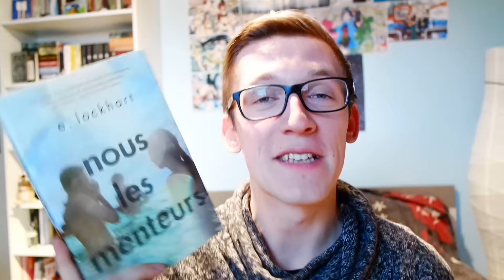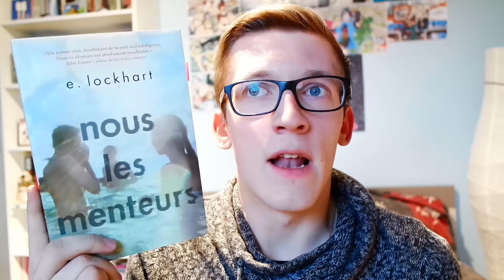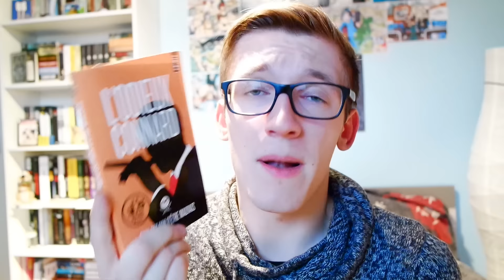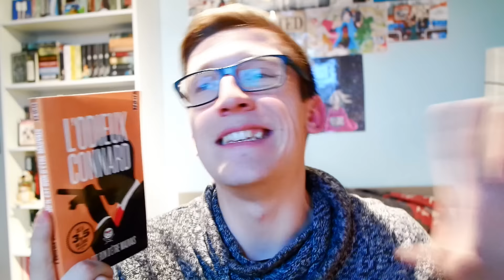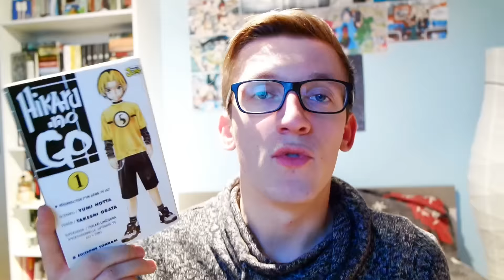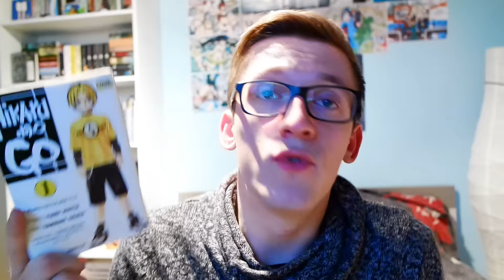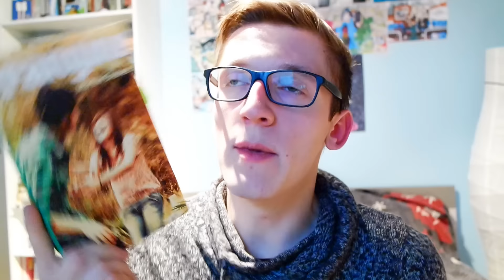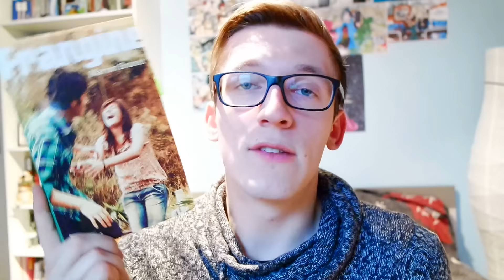Mes lectures en bref n°10│ La Bibliothèque de Misterkev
On se retrouve pour parler des dernières lectures de 2015! Au programme 5 livre,avec notamment l'Odieux Connard!

Musiques présentes dans la vidéo:

-The Night Doctor de Chad Petree

-Logiciel de Montage: CiberLink PowerDirector 12